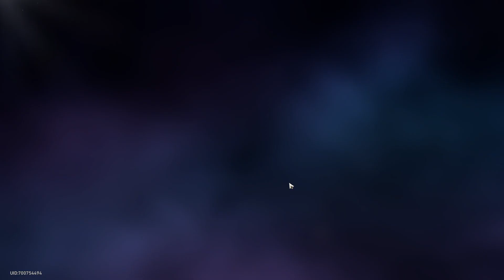【Honkai: Star Rail】Team Building ► Tingyun ★ Traces (Talent Lv. 8) ║#411║